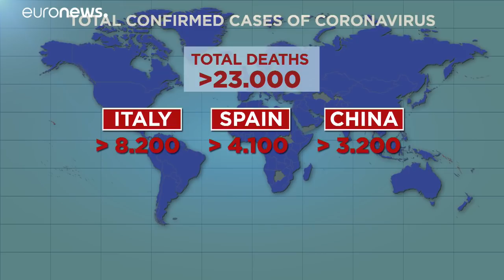Coronavirus, sono gli Stati Uniti il prossimo epicentro della crisi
Con 82mila casi confermati, pur so 300 milioni di cittadini, Washington rischia un'ecatombe, secondo gli esperti, se non inasprirà le scarse misure di distanziamento sociale finora adottate…